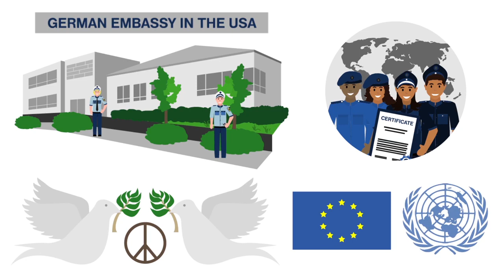German Federal Police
The Federal Police (Bundespolizei or BPOL) is a (primarily) uniformed federal police force in Germany. It is subordinate to the Federal Ministry of the Interior (Bundesministerium des Innern (BMI)).[1] Ordinary police forces, meanwhile, are under the administration of the individual German states (Bundesländer) and are known as the Landespolizei.

The Bundespolizei was formerly known as the Bundesgrenzschutz (BGS) ("Federal Border Guard"), which had a more restricted role. Prior to 1994 BGS members also had military combatant status due to their historical foundation and border-guard role in West Germany. In July 2005 the law renaming the BGS as the BPOL was enacted.

The BPOL has the following missions:
Border security, (Grenzpolizei or Grepo) to include passport control and the provision of coast guard services along Germany's 700 km coasts.

Protection of federal buildings such as Schloss Bellevue, the residence of the German Bundespräsident; they also protect the two highest German courts, both in Karlsruhe: The Federal Constitutional Court of Germany (Bundesverfassungsgericht) and The Federal Court of Justice of Germany (Bundesgerichtshof).

Providing the federal government's mobile response force for internal security events.

Providing transportation security at international airports and on the German railways.

Providing counter-terrorism forces (GSG 9).

Providing air (or sky) marshals.

Supporting international police missions for the United Nations and EU in Kosovo, Sudan, Liberia, Afghanistan, Gaza Strip, Moldova and Georgia.

Providing in-house security for some German embassies.

Providing rescue helicopter service.

The Bundespolizei can also be used to reinforce state police if requested by a state (Land) government. The BPOL maintains these reserve forces to deal with major demonstrations, disturbances or emergencies, supplementing the capabilities of the State Operational Support Units. Several highly trained detachments are available for crisis situations requiring armored cars, water cannon or other special equipment. BPOL has investigators conduct criminal investigations only within its jurisdiction; otherwise the cases are referred to the appropriate state police force or to the federal criminal investigative agency, the Federal Criminal Police (Bundeskriminalamt, BKA). In addition, the Bundespolizei cooperates closely with German state executive authorities, such as prosecutor's offices (Staatsanwaltschaft) in pursuing criminal investigations.

The BPOL national headquarters (BPOL-Präsidium) in Potsdam performs all central control functions. Eight regional headquarters (BPOL-Direktion) control the BPOL stations conduct rail police and border protection missions. These areas of responsibility conform to the federal state boundaries which they did not do prior to 1 March 2008.